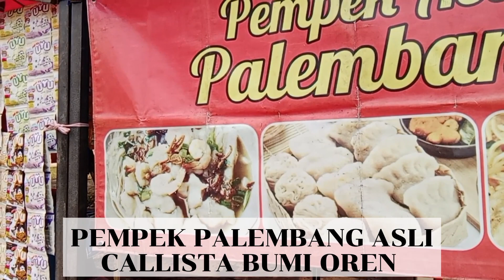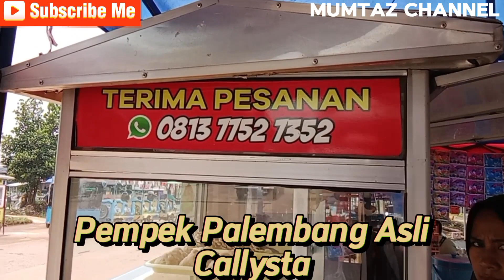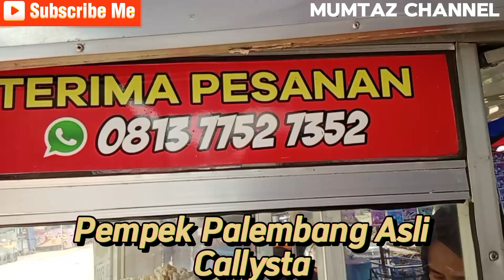PEMPEK PALEMBANG ASLI CALLYSTA DI BUMI OREN • Recommended Streeth Food Menu 20K Komplit •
PEMPEK PALEMBANG ASLI CALLYSTA
DI BUMI OREN

Kuliner ini suatu satunya yang berjualan pempek di pasar bumi Oren, menu nya sangat lengkap dan menggugah selera.

Beberapa menu antara lain:
Pempek Kapal Selam 10K
Pempek Lenjer 2K
Pempek Tahu Putih 2K
Pempek Telur Kecil 2K
Kulit Ikan Crispy 2K
Pempek Martabak 5K
Adaan 2K
Tekwan 13K

Menu khusus di hari Minggu
adalah:
Tekwan
Adaan
Pempek Martabak

Kuliner ini sudah cukup lama ada, dan pada hari Sabtu dan Minggu buka dari pagi hingga malam hari.

Buka Pukul
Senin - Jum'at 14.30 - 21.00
Sabtu Dan Minggu 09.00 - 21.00
info pesanan
Ibu Yanti

Penjualan langsung
Dan pesanan Online melalui:
Go food